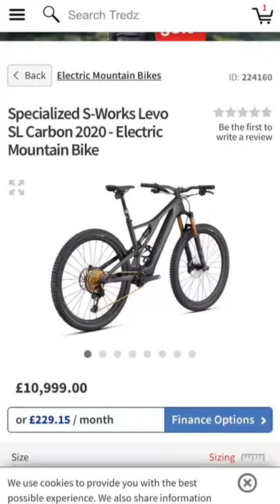shredding jump crash